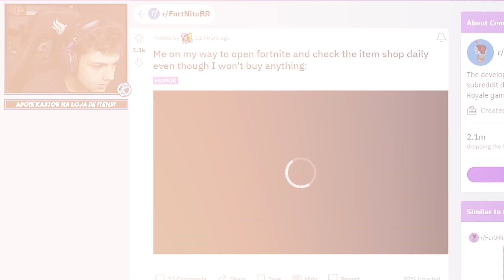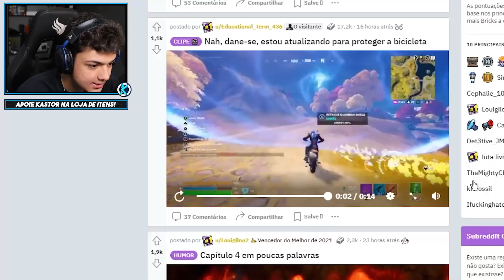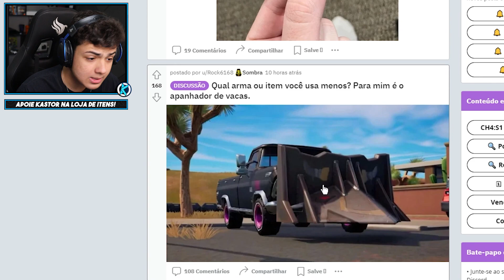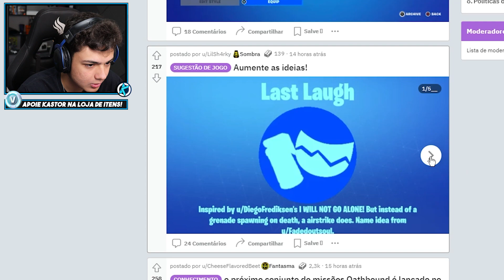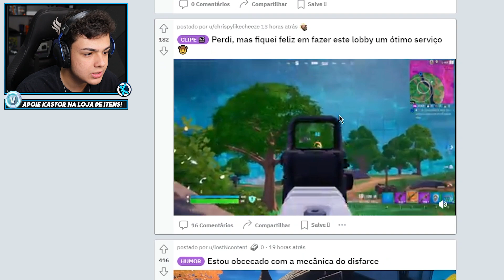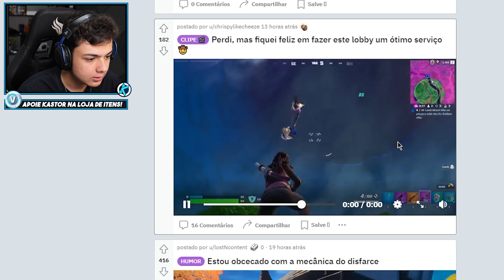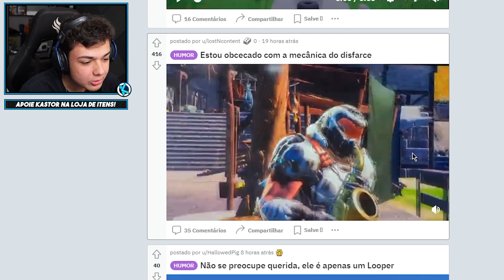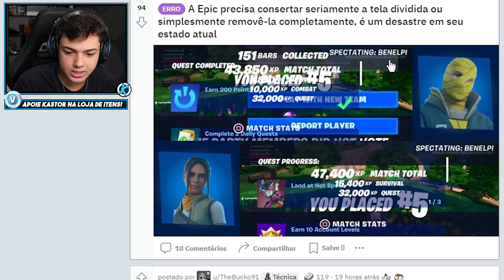ISSO NÃO ERA PARA TER ACONTECIDO! Fortnite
Hoje eu reagindo ao Reddit do Fortnite, alguns memes, bugs, e muitas coisas engraçadas do Fortnite

Apoie o Code: Kastor na Loja
Obrigado de coração a você que apoia!